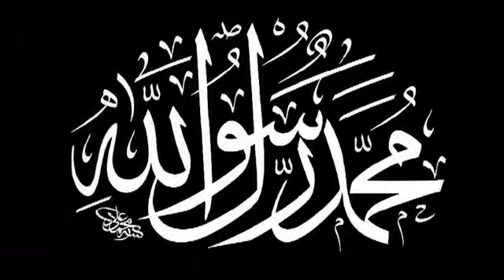GustakhE-Rasool SAWW) By Maulana Tariq Jameel - YouTube